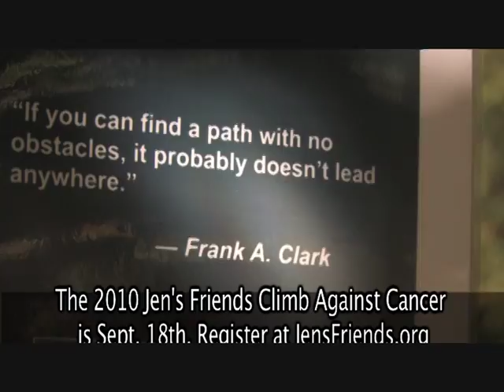Jen's Friends Climb Against Cancer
Scenes from the 2009 event which raises money to support cancer patients in the Mount Washington Valley